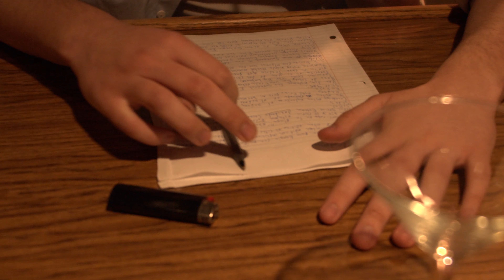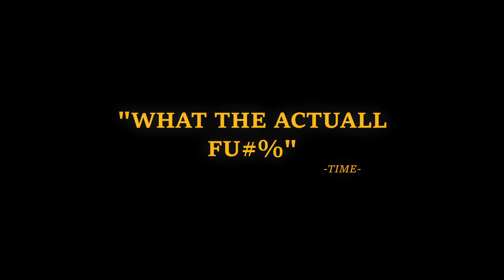STRAIGHT A : OFFICIAL TRAILER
This is a fake trailer that is a satire based on mafia movies, dealing with homework instead of drugs.